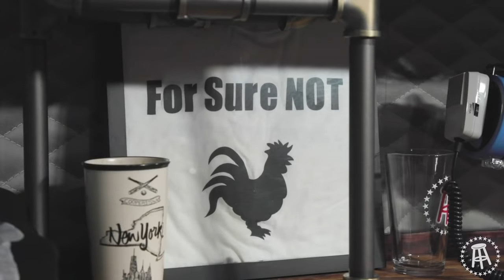KFC Radio - Rosebud Baker, Brian Austin Green, and The Feds Stole Our Idea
-The US Goverment considered Doming to fight coronavirus

-Jake Paul is going to taunt Conor McGregor into a fight

-AITA Thursday

-Voicemails

(01:03:00) Rosebud Baker returns to the show. We talk about thriving in the year 2020, disturbing things we've seen in New York City, one of the strangest private stand up shows she's ever done (that involves a death), and more.

(01:58:00) Brian Austin Green returns to the show. We discuss his new as a judge on The Masked Dancer, how he got involved from The Masked Singer, play Answer the Internet, and much more.

Let us know what you think on twitter: @KFCRadio @KFCBarstool @Feitsbarstool @RosebudBaker @withBAGpod